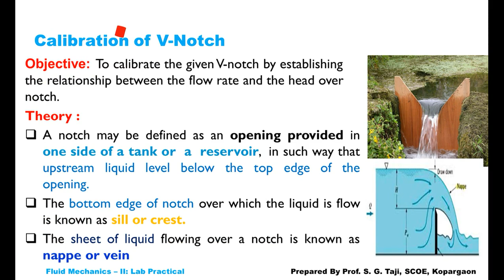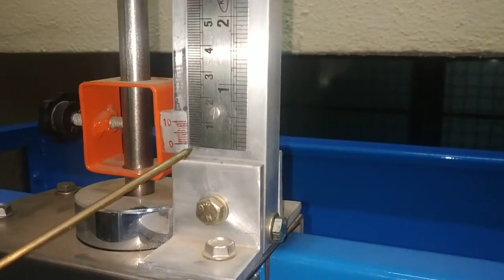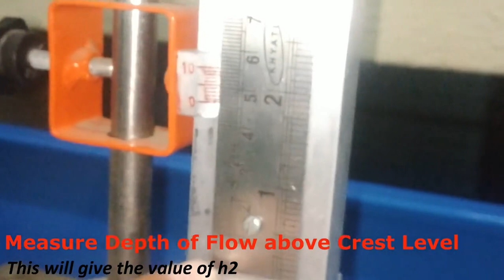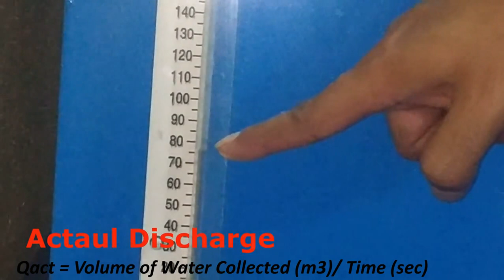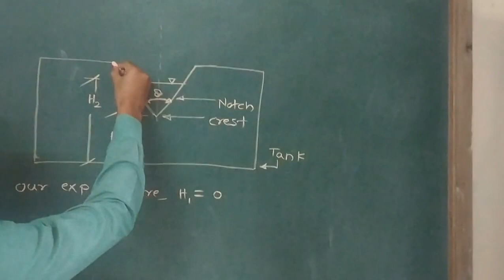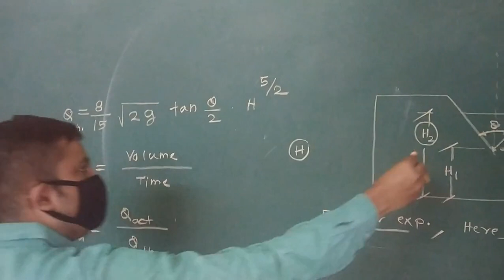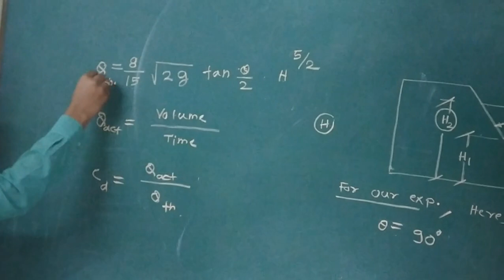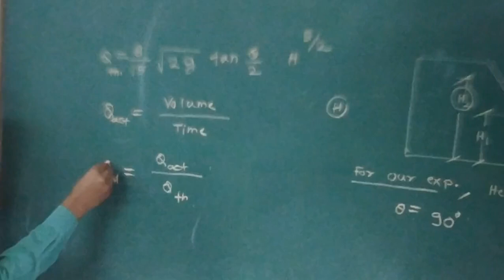Calibration of V-Notch | Practical | Fluid Mechanics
practical of v-notch

Any Suggestions/doubts/reactions, please leave in the comment box.